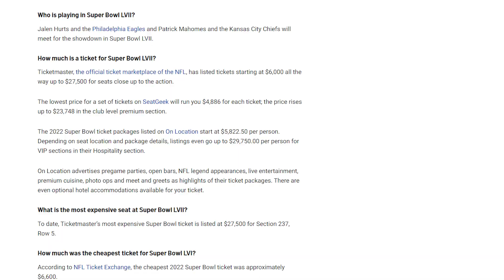Sneaking Into Super Bowl 2023!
I snuck into Super Bowl 2023!!
or i tried really hard to i guess :(

In this video I tried to sneak into super bowl 2023, I tried to sneak in using a ladder, then I tried using yellow vests to sneak in. I even tried to use the airtag trick! Sneaking into the super bowl LVII is insanely hard!